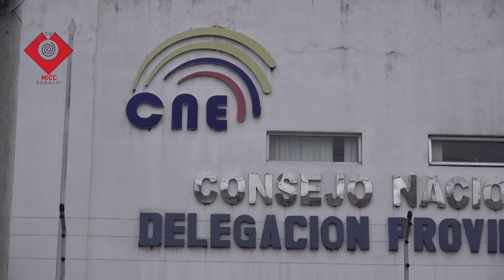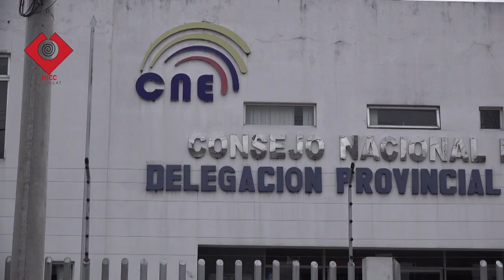CNE COTOPAXI SOBRE EL CALENDARIO ELECTORAL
El cinco de julio inician las capacitaciones para los miembros de las juntas receptoras del voto en Cotopaxi, y será hasta el 20 de agosto de forma presencial.